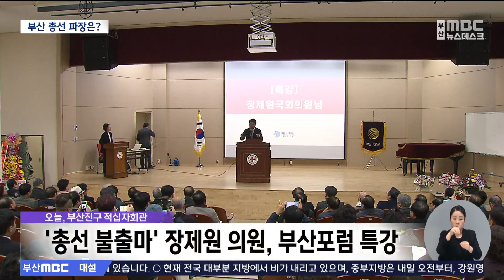김기현 사퇴·장제원 불출마..파장은? (2023.12.14/뉴스데스크/부산MBC)